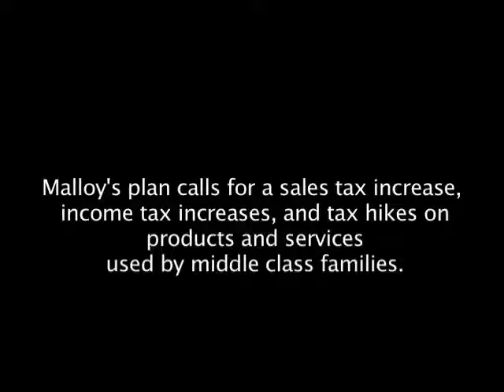Rep. Davis: Gov's budget tough on CT families